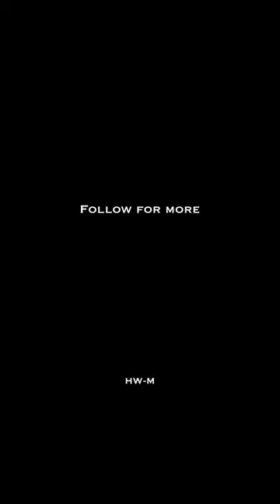Jamie Carragher On Playing Against A Prime Thierry Henry 👀 “Don’t embarrass me..”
Jamie Carragher describes what it was like playing against a Prime Thierry Henry.
The greatest striker to play in the premier league.